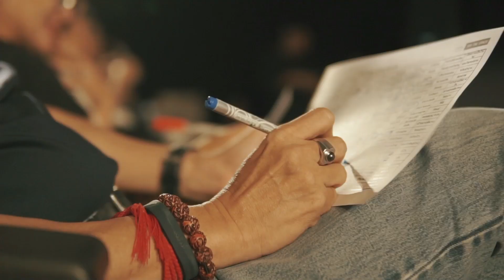ชีวิตนี้จะไปไหน?? คำถามที่คุณควรตอบ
"เมื่อคนไทยมีทักษะการใช้ชีวิตที่มั่นคง และเป็นสุขอย่างพอเพียงได้ในทุกหนแห่ง ภารกิจของ Jimi The Coach ก็เสร็จสิ้น"

เป็นเพื่อนกับเราได้ทาง
👉LINE@ JIMITCA
🏆 หลักสูตรการโค้ช ICF
💻 คอร์สออนไลน์ทักษะชีวิต